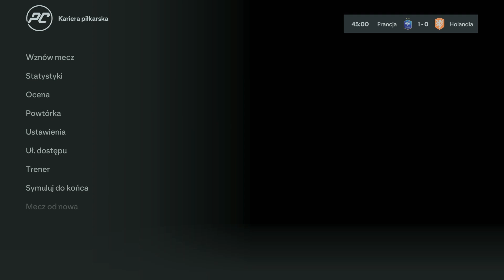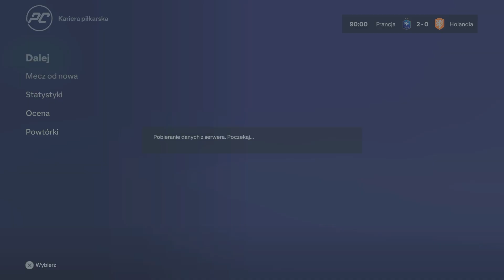Po prostu w to nie wierzę... | EA FC 24 | Kariera Piłkarska Anthony Martial [#39]